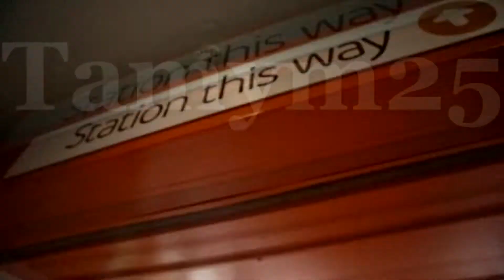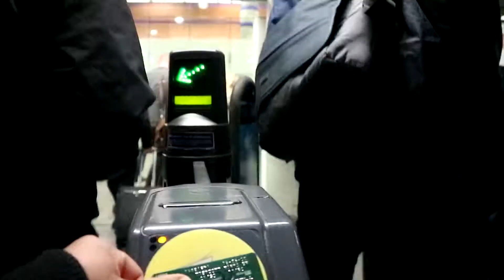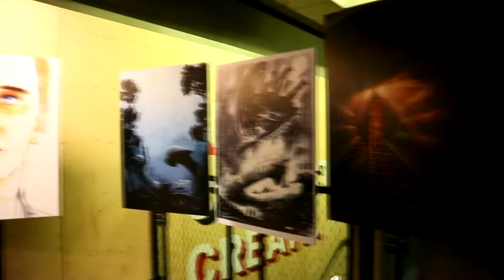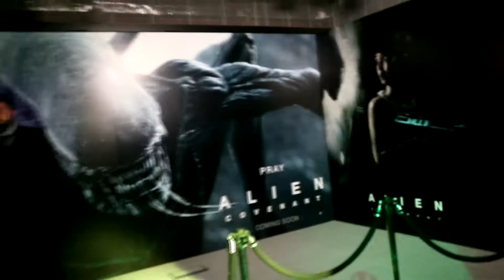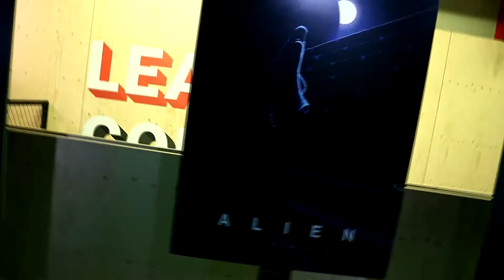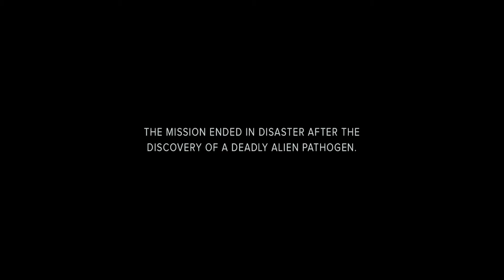Alien: Covenant - Alien Day event YouTube Space London | Behind The Scenes | Cast Interview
So a massive THANK YOU to Twenty Century FOX & YouTube London Spaces for putting on this exclusive event for us to attend, really awesome stuff, cast interview, meeting Conor O'Sullivan, behind the scene props and so much more OMG this is a day to remember! I hope you guys like it!

Peace!

Live Stream Schedule:

Friday: PS4 COD: BO3 / COD: IW / COD: RM
Saturday: PS4 GTA5
Sunday: PS3 GTA5